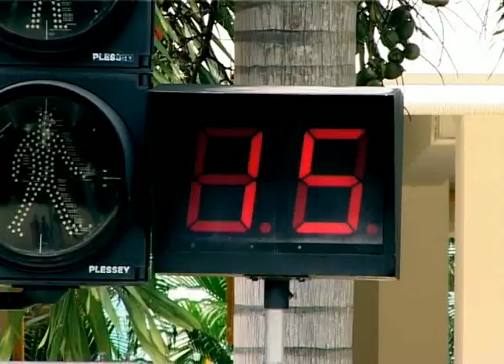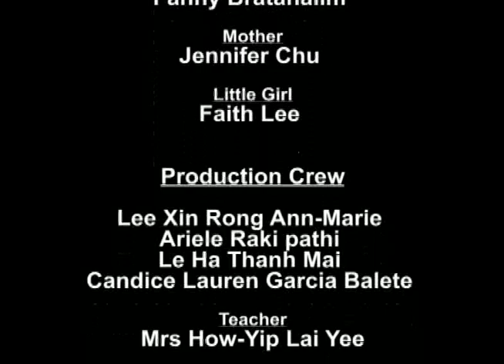Stop the Aids Prejudice - SVA - CHIJ Secondary Toa Payoh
Stop the Aids Prejudice - SVA - CHIJ Secondary Toa Payoh (8th School Video Award - Silver Award)